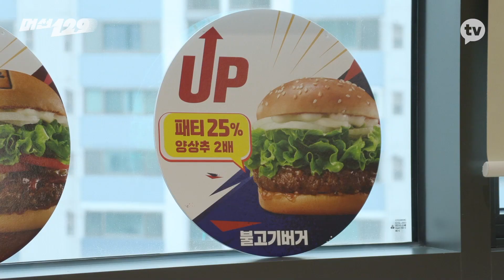팩트로 후두려 맞아도 NO 뒤끝 NO 상처 소통 오케이? [머선129]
본격 선물 제공 현피 버라이어티 [머선129]
매주 (일, 목) 오후 5시 카카오TV 공개!